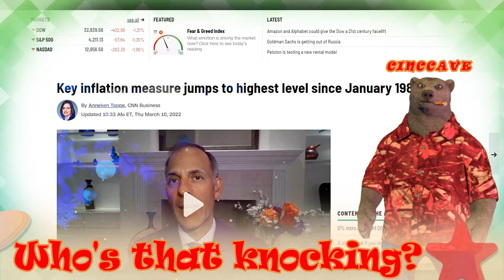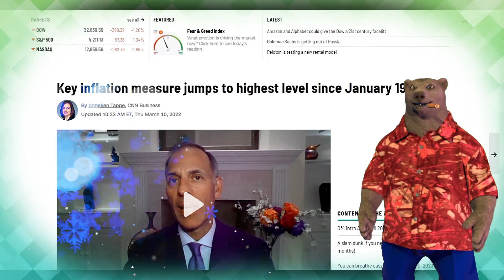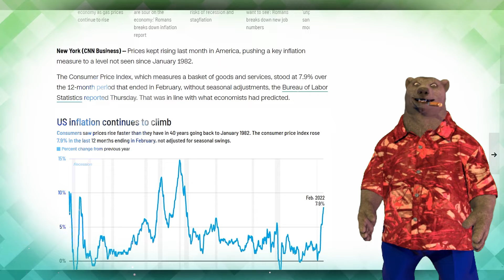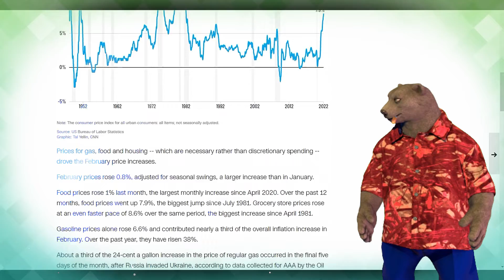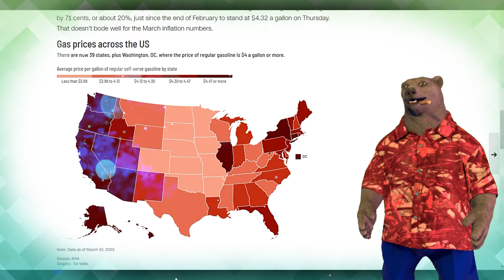Who's that knocking?